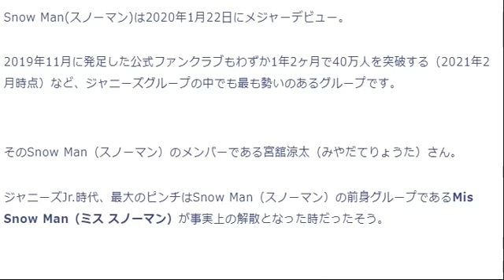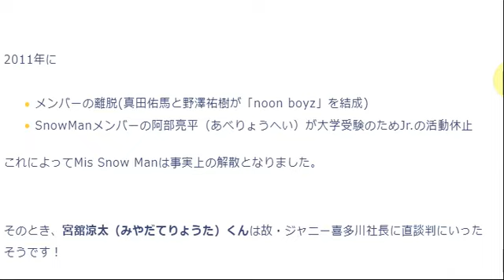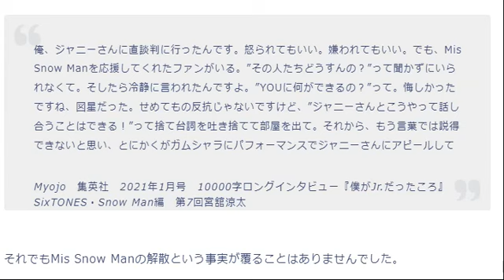【ジャニー喜多川】スノーマン 宮舘涼太 ジュニア時代最大のピンチ「ジャニーさんに直談判しに行った」第１回 SnowMan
BGM・『Jewel Drop』柊 羽音さん